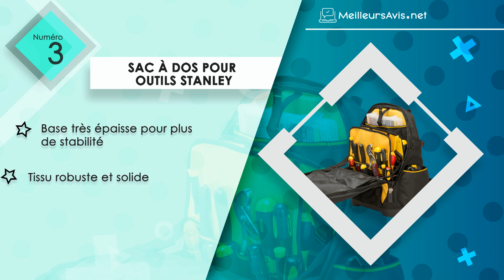⭐️ MEILLEUR SAC A DOS POUR OUTILS - Avis & Guide d'achat (Comparatif 2022)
► Sac à dos pour outils Stanley
⭐️ Prix & Caractéristiques

► Sac à dos pour outils WORKPRO
⭐️ Prix & Caractéristiques

⭐️ Prix & Caractéristiques

► Sac à dos pour outils Facom
⭐️ Prix & Caractéristiques

► Sac à dos pour outils Milwaukee
⭐️ Prix & Caractéristiques